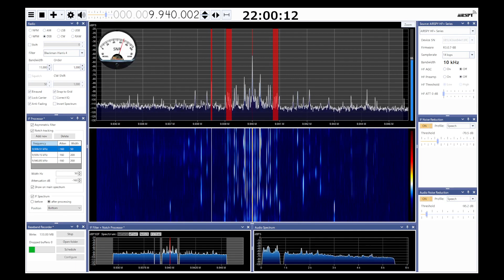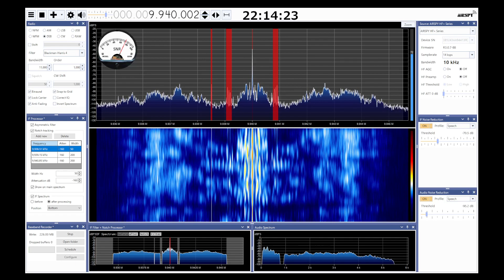Radio Thailand SDRSharp 2023 02 21 9940kHz